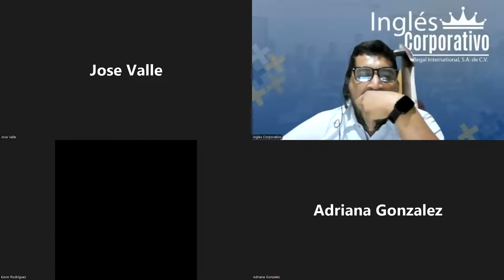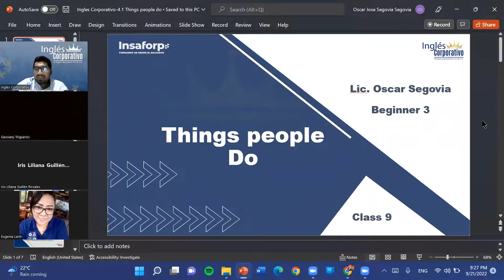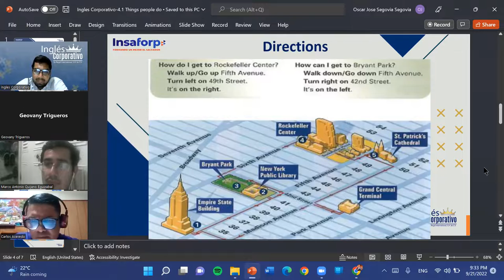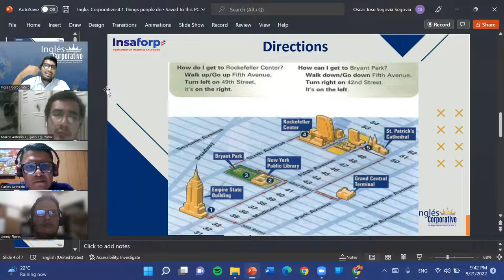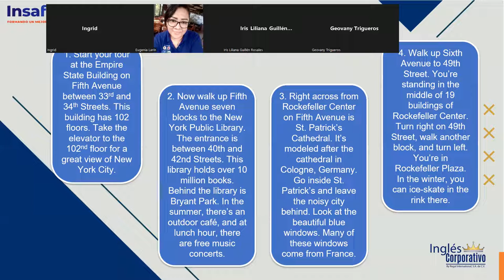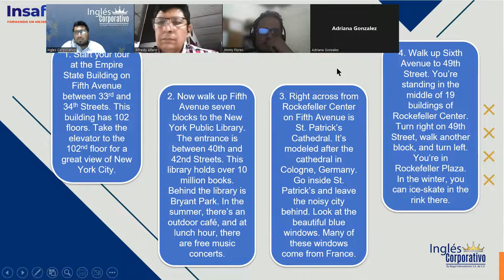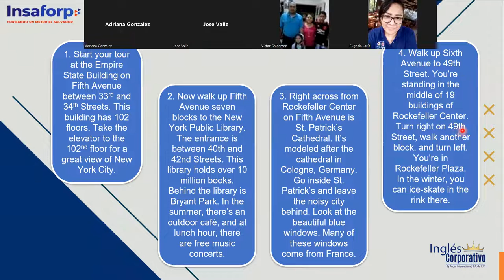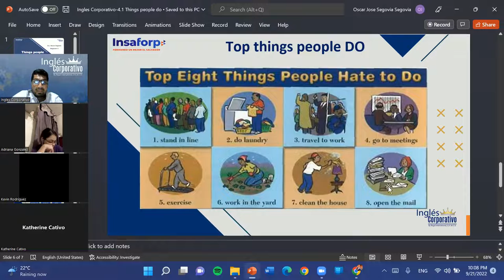Inglés Corporativo-09-21-22-Things people do